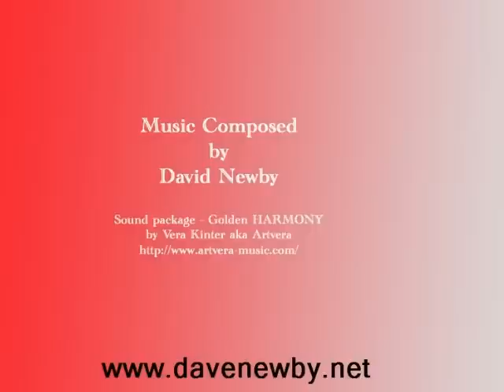David Newby's "The Universe and You"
Film Composer David Newby takes us on a journey through the eyes of the Hubble Telescope. Uncharted territories of the Universe, merging man's mind and the cosmos.